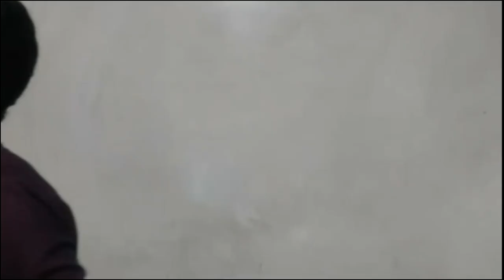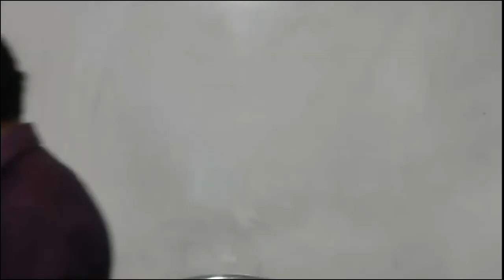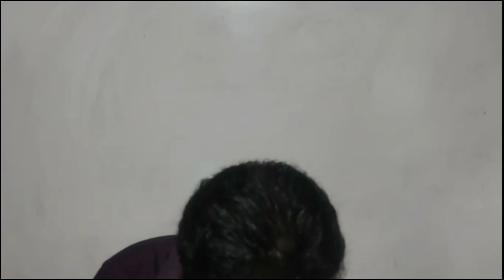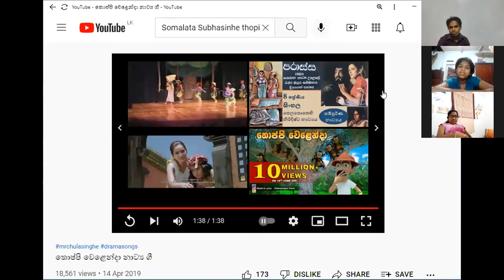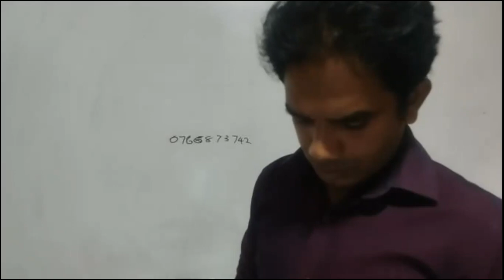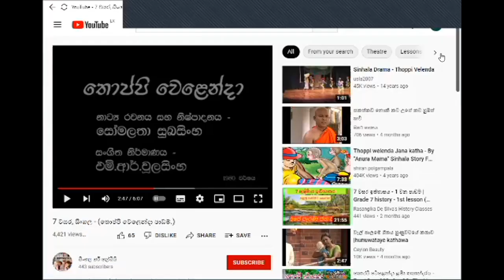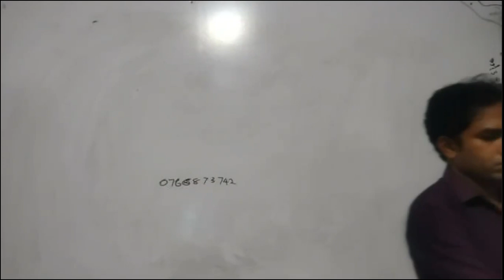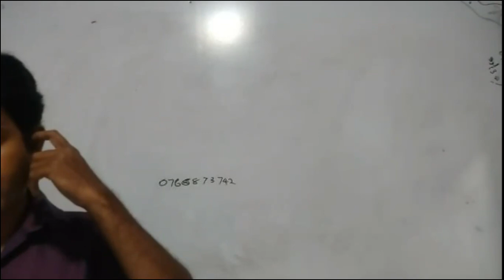Grade 08N Sinhala 2022/01/12